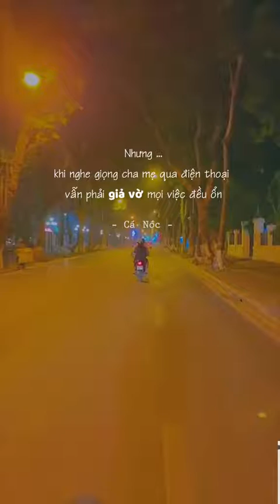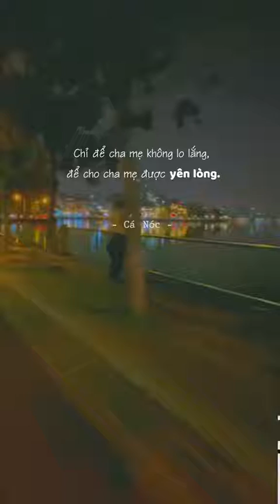Sống xa nhà là cảm giác như thế nào ...